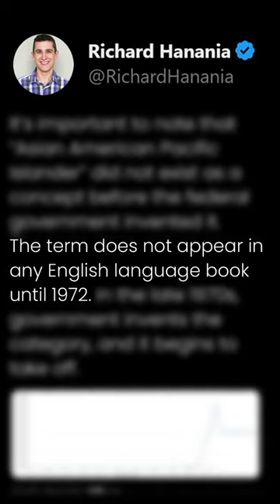EXPOSING The AAPI SCAM | Breaking Points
Saagar breaks down how the AAPI framework pushed by politicians and universities is a scam.